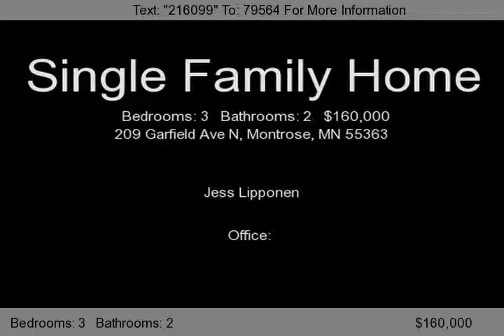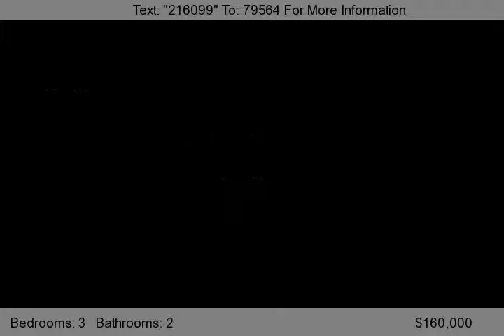209 Garfield Ave N, Montrose, MN 55363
2002 built home. 3bdrm, 2 bath. Located on culdesac. Large yard with a pond in the backyard. Roof new in 2008, basement finished 2011. Water heater brand new in 2011. Fridge new in 2010. Dishwasher new in 2013...